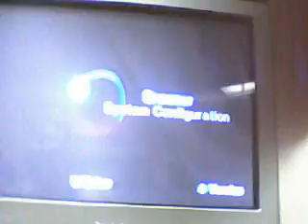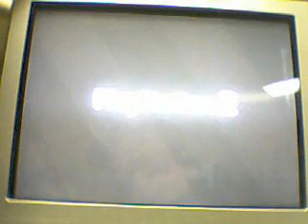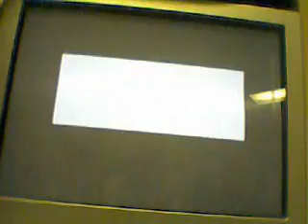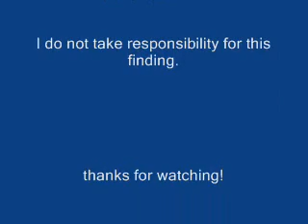Re: GTA Vice City Mysteries - Myth 1 - Face In The Wall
This is my video confirmation of the GTA VC Mysteries video about the "Face In The Wall" by GTAMyths1.